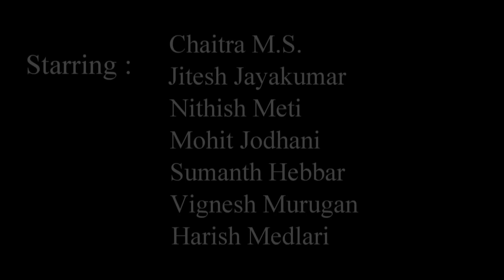MARGADARSHI-award winning short movie